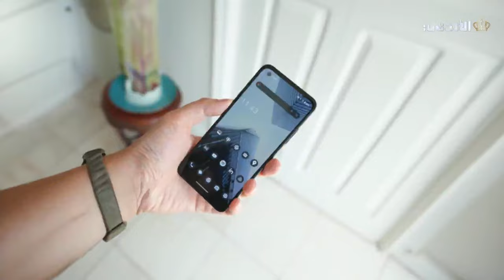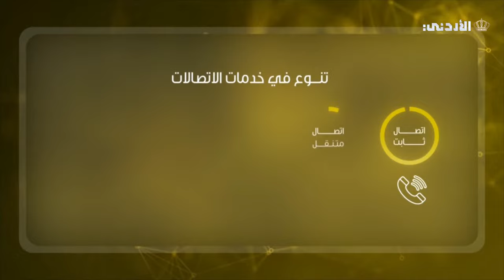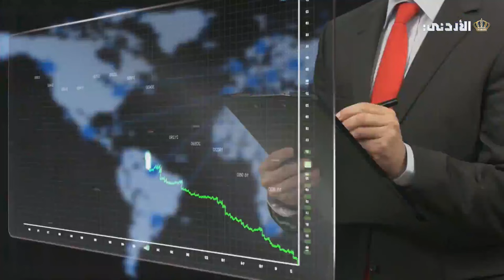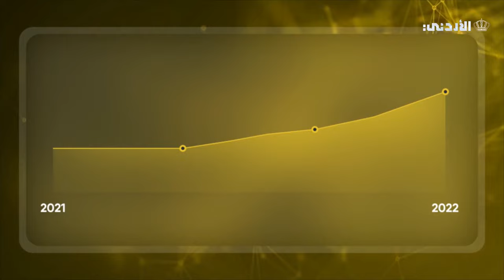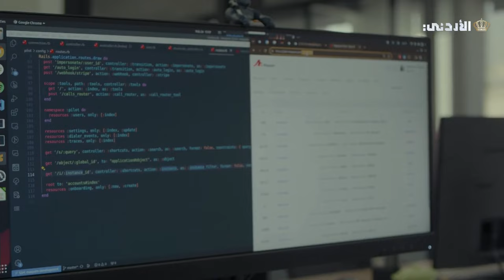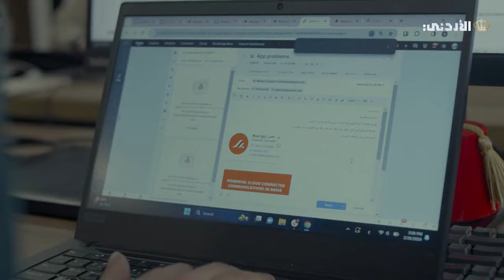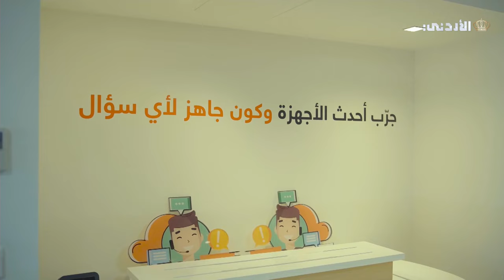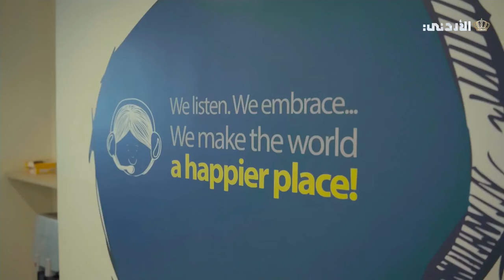اليوبيل الفضي 25 | مسيرة الريادة ... الإتصالات